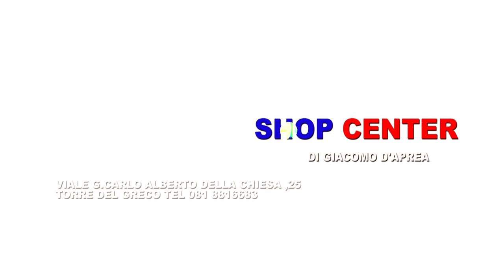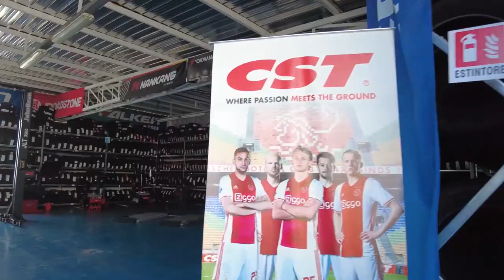PRESENTAZIONE NEO ACQUISTO FRANCISCO SARTORE